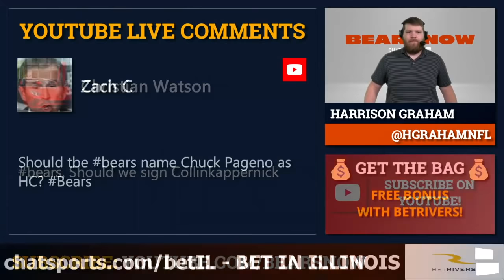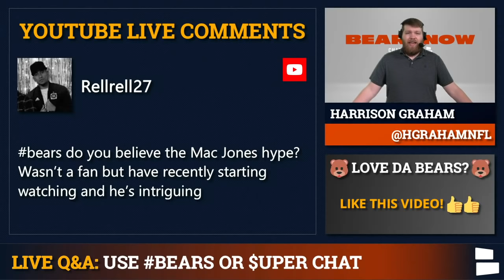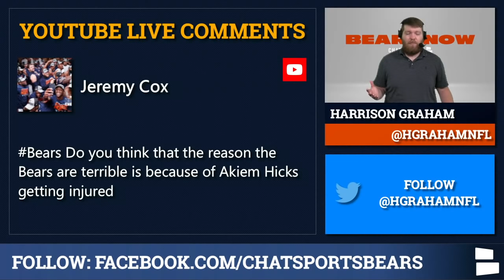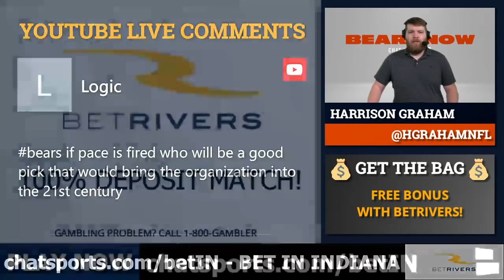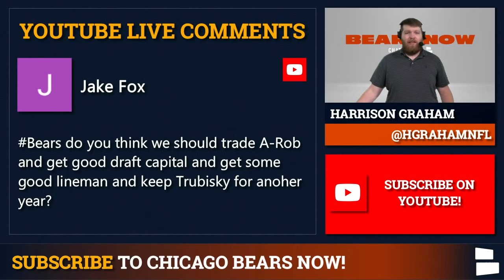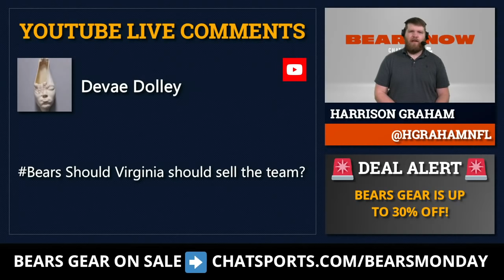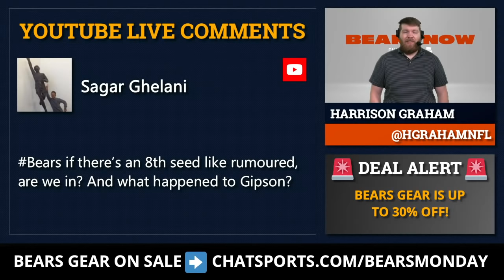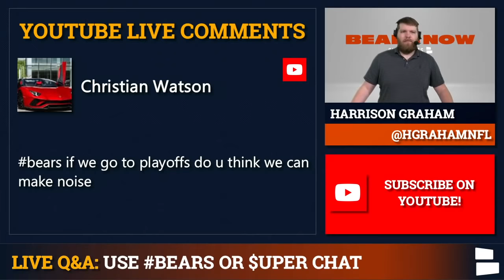Bears Rumors: Allen Robinson Trade? Trade For Matt Ryan Or Matthew Stafford? Bears GM Candidates?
Chicago Bears Rumors, Trades & News Mailbag topics from Tuesday’s LIVE Chicago Bears Now show:
- Sign Colin Kaepernick?
- Hire Chuck Pagano as head coach?
- What’s the problem with the offense?
- Believe the Mac Jones hype?
- Draft Samuel Cosmi?
- Blitz more with the Bears defense?
- Akiem Hicks’ injury impact?
- Trade for Jalen Hurts?
- Trade for Matthew Stafford?
- Bears GM candidates?
- Bears run game problems?
- Trade A-Rob?
- Trade for Matt Ryan?
- Fire Bill Lazor too?
- Should Virginia McCaskey sell the team?
- Bears playoff chances?
- Tashaun Gipson injury update?
- Hire Lincoln Riley?
- Trade up in the NFL Draft?

Today’s Chicago Bears Rumors Mailbag covers questions from Bears’ fans! Several NFL trade ideas on players such as Matthew Stafford, Matt Ryan, Allen Robinson and Jalen Hurts. Will Da Bears make some trades during the NFL Offseason? Bears Now host Harrison Graham answers your questions on today’s video!

Chicago Bears Now is the #1 Bears Channel on YouTube!